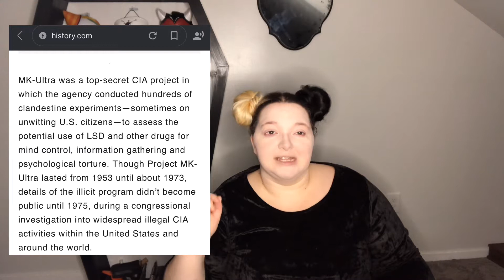WRONG TURN (2021), POSSESSOR, & GOTH MAKEUP LOOK | Horror Movies and Makeup | Chelsie Wrath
Wrong Turn (2021), Possessor, & Goth Makeup Look. Let’s talk about some new and recommended horror movies while I do a goth makeup look. I’m all about having fun, having a laugh, and sharing some interesting information. Hope you enjoy the look of the week and let me know what movies you’ve seen and what your thoughts are! I love talking horror.🖤